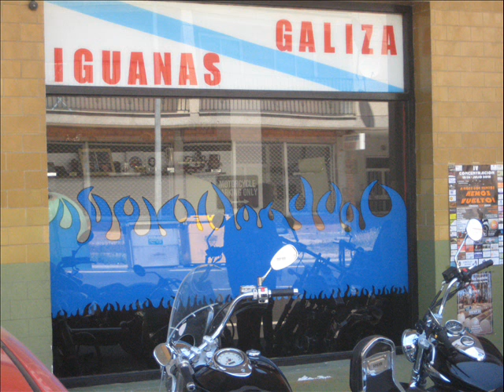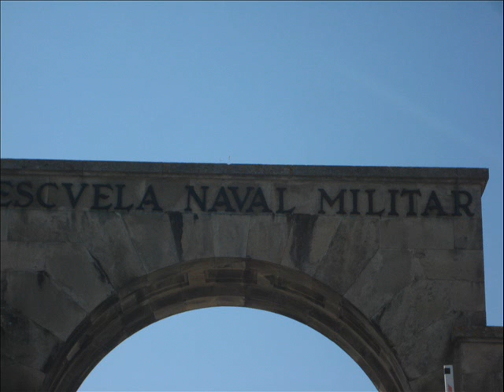COMIDA CON IGUANAS&AMIGOS Y VISITA AL UNDERGROUND